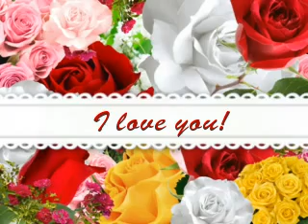Fabio di Tomaso I love you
Fabio di Tomaso.photos de Telenovela Vidas robadas